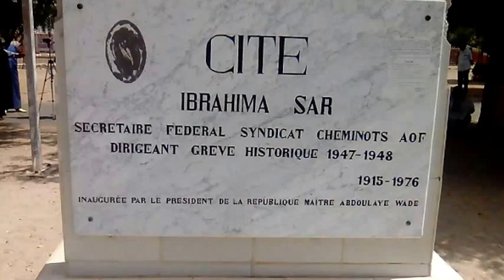Visite guidée , regarder la vidéo vous montre un atelier de transrail devenue Dakar Bamako Ferrov